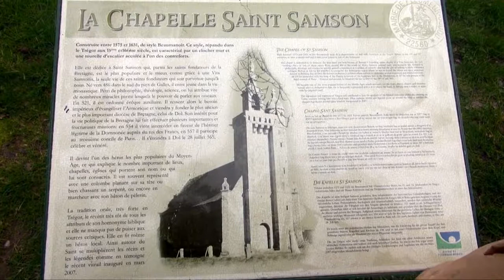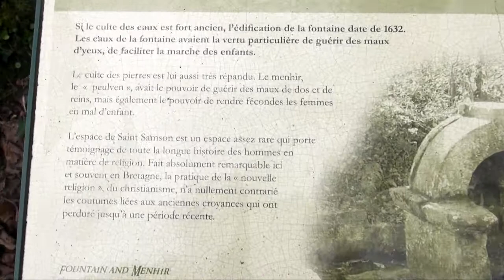Chapelle St Samson à Pleumeur-Bodou.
Chapelle St Samson à Pleumeur-Bodou, Bretagne, France en mars 2017. La vidéo est en 720p HD, une fois la vidéo lancée aller sur Paramètres "en bas à droite icone en forme d'engrenage" pour changer la qualité en 720p HD.